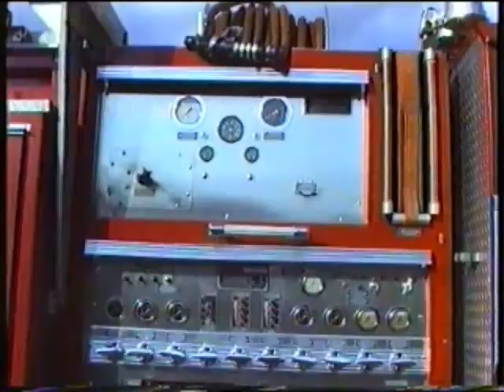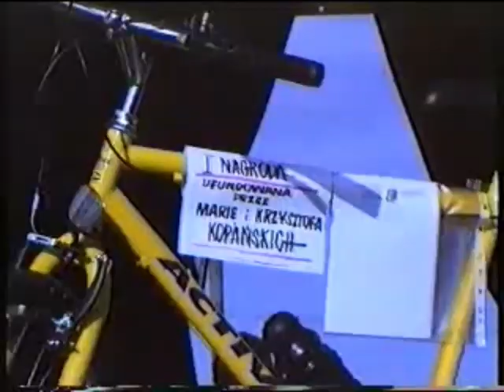DNI WOLBORZA 2003 - Wspomnienie pokazu PSP